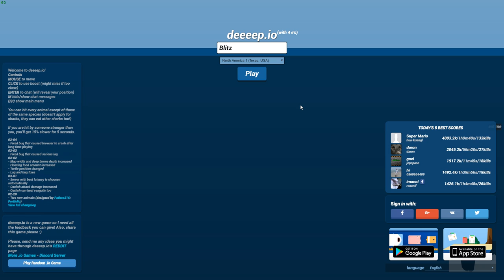Deeeep.io - The Deadly New Oarfish! - Let's Play Deeeep.io Gameplay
Welcome to Deeeep.io! Deeeep.io is an undersea adventure! You start the game as a lowly little worm and work your way up to bigger fish and animals! Play the new deepsea beta and become the best Angler Fish Ever!

Welcome to deeep.io! The brand new addictive free game with crazy gamelay. deeeep.io is similar to games like Agar.io and games like slither.io and games like diep.io and games like mope.io where gameplay revolves around eating smaller animals and energy bubbles to gain experience. Use that experience to gain levels and become new giant fish!